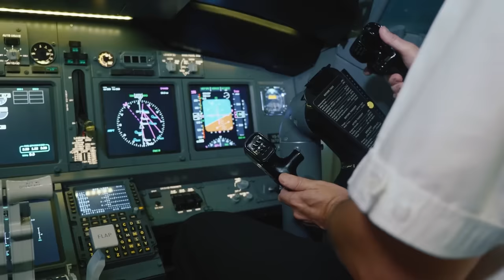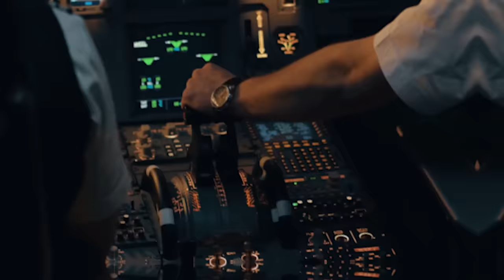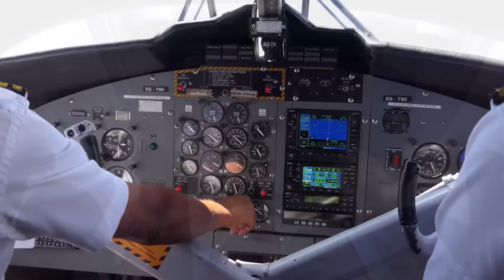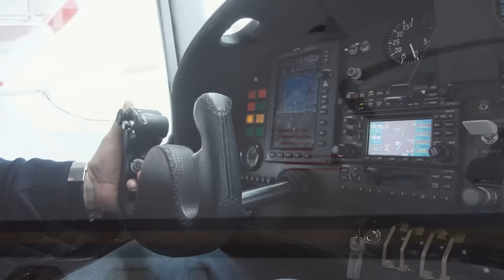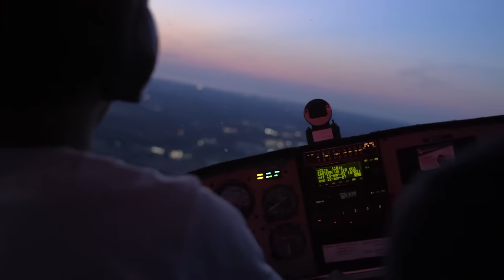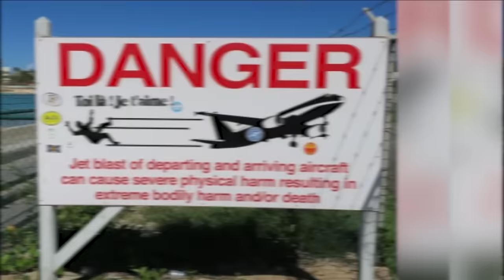Top 15 AIRCRAFT NEAR MISS AND UNUSUAL EVENTS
For more videos about aviation, check out Xjet's channel below!

Aircraft near misses and unusual events happen from time to time in the skies. Thankfully however, all these incidents were only close calls. This gives us the chance to reflect and learn from other's mistakes.